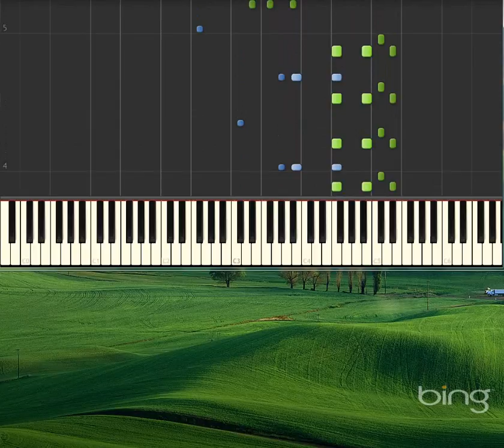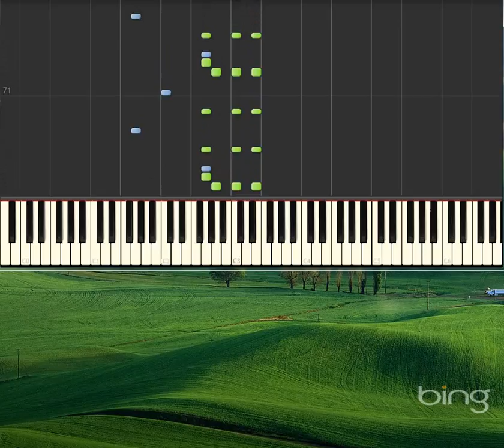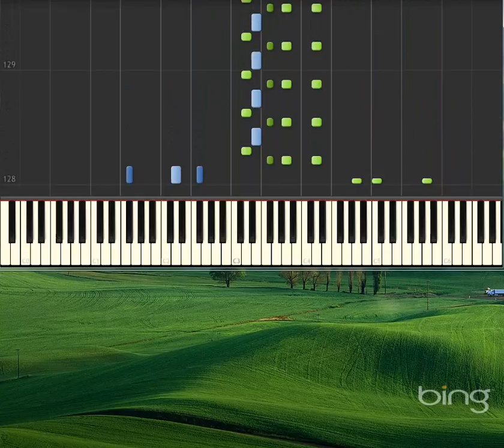Castilla Seguidillas Op 47 part 7 [Piano tutorial by Synthesia]